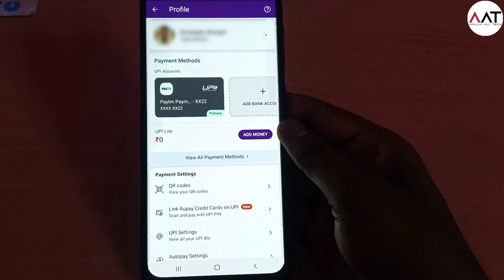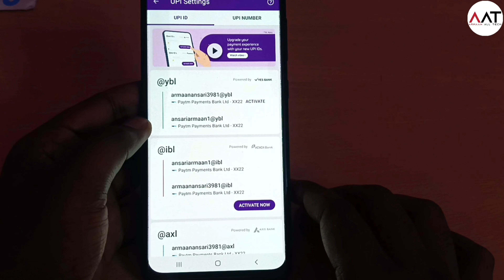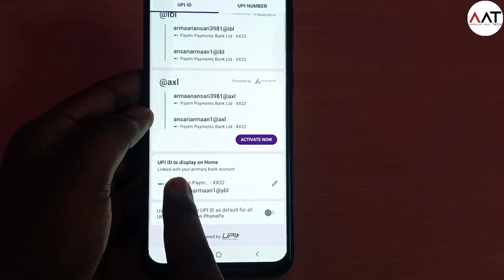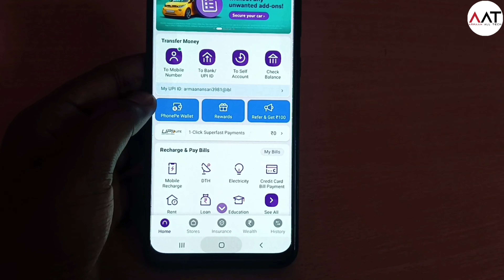PhonePe Upi Id Kaise Banaye | How to create phonepe upi id | Phonepe upi id kaise banate hain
phonepe par upi id kaise banaye
phone pe upi id kaise banate hain
how to create upi id in phonepe
how to create upi id,phonepe upi id
how to create phonepe upi id
how to set upi pin in phonepe
how to create upi id in phonepe sbi
how to change upi id in phonepe
how to change phonepe upi id
how to change upi id in phonepe in tamil
how to create new upi id in phonepe
how to create bhim upi id in phonepe
phone pe upi id,upi id
phonepe upi id kaise banate hain
upi id kaise banate hain phone pe